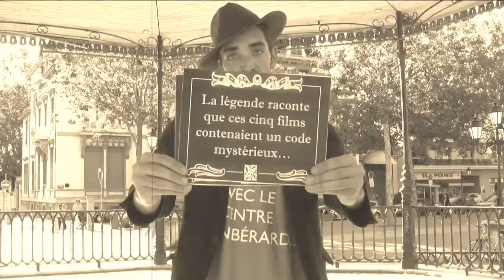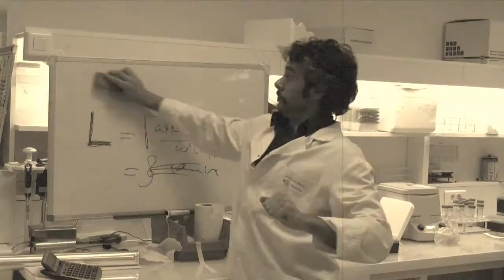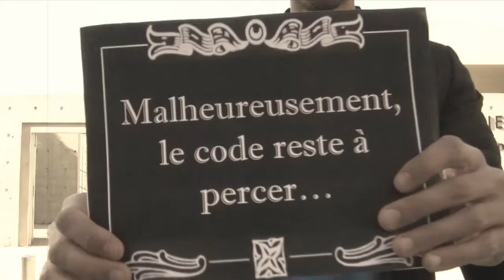court-métrage LYRIC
Film projeté le jeudi 21 juin 2012 à l'Institut Lumière (rue du premier film - 69008 LYON) lors de la Journée Médico-Scientifique du Centre Léon-Bérard.
Réalisé par Florent Toscano. Avec Rémy Bonnavion, Yann Estornes et Florent Toscano.
Le film a été projeté à l'issue des sessions de conférences, et avant que soit diffusée une sélection de films Lumière.